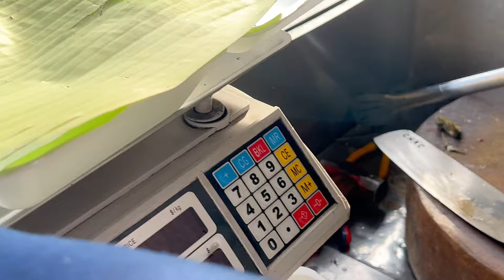Fast sold out! Legendary grilled pork feed that you should try-Cambodian Street Food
Sold out so fast! Amazing grilled pork feed that you should try-Cambodian Street Food

Hello, all my beloved fellow supporters.

Welcome to the The Fastfood Show channel.

We'll give you a number of videos of fast food and street food that you love, thank you for supporting us.